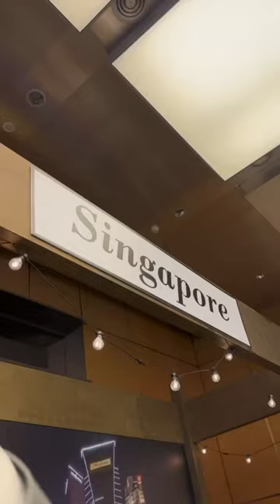Bank Negara Malaysia Sasana Symposium 2023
Our inaugural Sasana Symposium brings our flagship publications to life through the showcase of the Bank’s many hats, panel discussions that deep dive into the nation’s key issues and creating conversations of today that paves way for structural reforms for a stronger Malaysia.